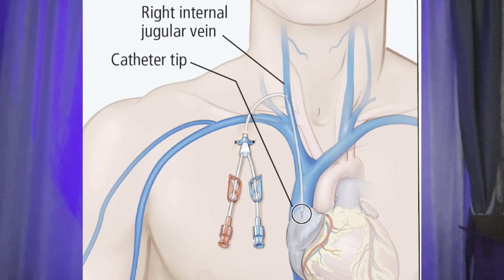США. Кто такие Anesthesiologist Assistant. Ассистент Анестезиолога.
США. Кто такие Anesthesiologist Assistant?
Чем они занимаются, сколько нужно учиться и сколько они зарабатывают?

Anesthesiologist Assistant (АА) переводится, как Ассистент Анестезиолога. Они интубируют, экстубируют пациентов в операционной, следят и оказывают уход патцентам находящимся под анестезией.
Они вводят различные медикаменты и вливают кровь, берут кровь из артерии и Вены на анализы, собирают данные о пациентах перед операцией, интубируют и экстубируют пациентов. Следят за жизненными показателями пациентов под анестезией и затем транспортируют пациентов в отделение пост анестезии.
Давайте дружить:
Другие полезные и интересныe видео

США Кто такие Surgical Technologists?Учеба, работа, зарплата, возможности, работа в госпитале

Как учиться бесплатно в США на докторантуре и стать ученым в престижной фирме в Калифорнии? Часть #1

Как учиться бесплатно в США на докторантуре и стать ученым в престижной фирме в Калифорнии? Часть #2

Работа в США.Сертифицированный помощник медсестры- Certified Nurse Assistant CNA.Часть#1

Работа в США.Сертифицированный помощник медсестры- Certified Nurse Assistant CNA.Часть#2

USMLE. Врачи из СНГ в Америке Часть #1

USMLE Врачи из СНГ в Америке Часть #2

Кто такие Парамедики и ЕМТ в Америке?

Как подтвердить диплом медсестры из СНГ в Америке Часть #1

Как подтвердить диплом медсестры из СНГ в Америке Часть #2

Кто такие Ultrasound Technician, Diagnostic Medical Sonographer.США

Кто такие Ultrasound Technician, Diagnostic Medical Sonographer #2

Отказ от обязанности: этот канал не предоставляет медицинские консультации. Доступные материалы не содержат диагнозов или других рекомендаций по лечению и не заменяют профессиональное суждение медицинского работника при диагностике и лечении любого человека или животного. Всегда обращайтесь за советом к врачу или другому квалифицированному поставщику медицинских услуг с любыми вопросами, касающимися вашего заболевания. Выраженные мной мнения являются исключительно моими и не отражают взгляды или мнения моего работодателя. Этот канал предназначен только для развлекательных целей. Использовалась только общедоступная информация. Спасибо!